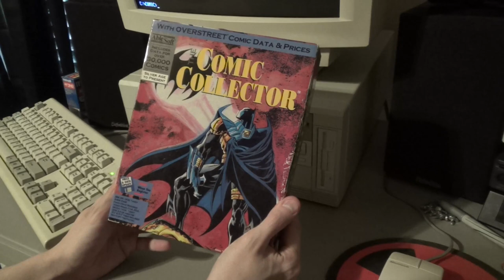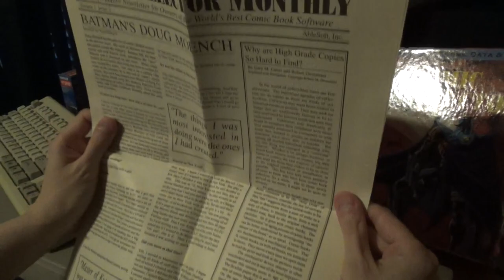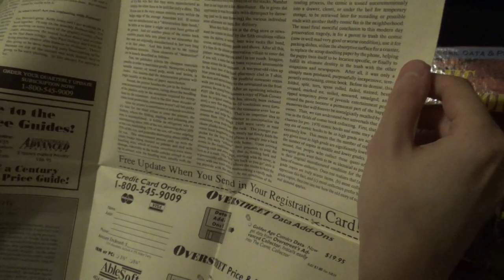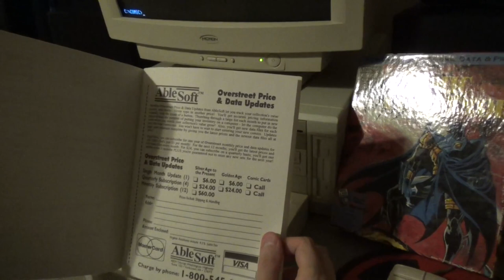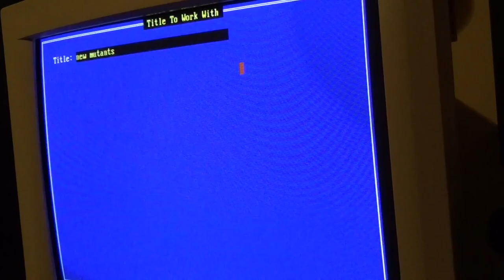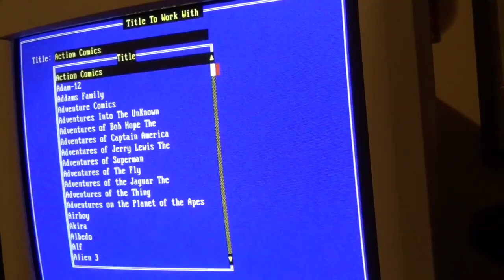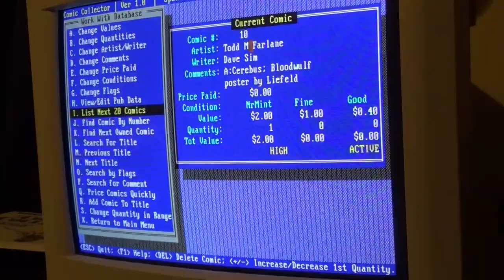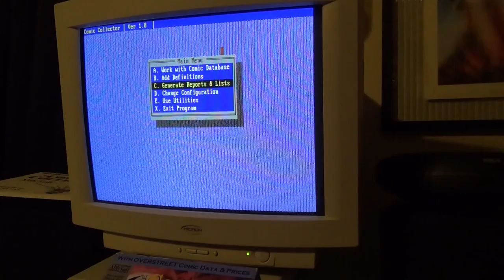The OVERSTREET Comic Collector Price Guide and Inventory Database for MS-DOS IBM & Compatibles 1993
I totally geek out over a 30 year old piece of inventory management software.

Let me know if there is a comic you want to know the 1993 price for or if you have any suggestions for software or other old collectibles you would like featured on my channel!